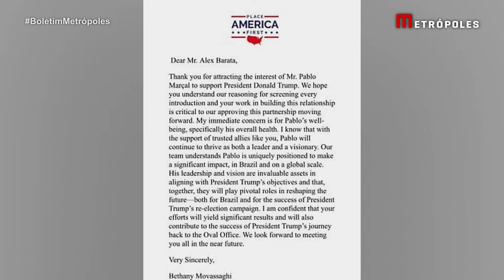Carta citada por Marçal foi enviada por assessora de Trump; veja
Candidato do PRTB à Prefeitura de São Paulo, Pablo Marçal disse à coluna nesta quinta-feira (26/9) que a carta de Donald Trump que disse ter supostamente recebido foi, na verdade, enviada por uma assessora do ex-presidente americano a um amigo do ex-coach.

A carta, enviada por Marçal à coluna, está assinada por Bethany Movassaghi, que se apresenta como “consultora e captadora sênior de recursos” da campanha de Trump à Casa Branca. O documento, que não está datado, é endereçado a Alex Barata, amigo do candidato do PRTB.